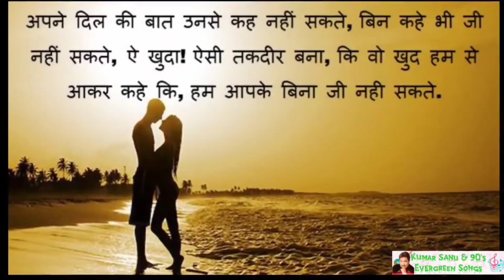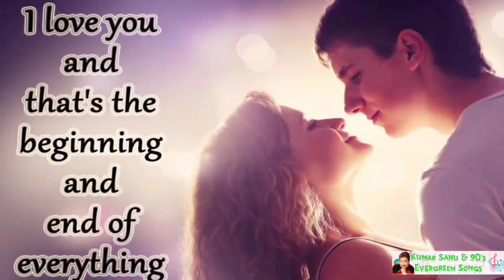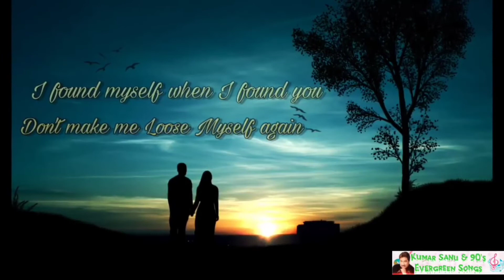Aaj Humein Malum Hua AaGaleLagJaa #1994 #2022